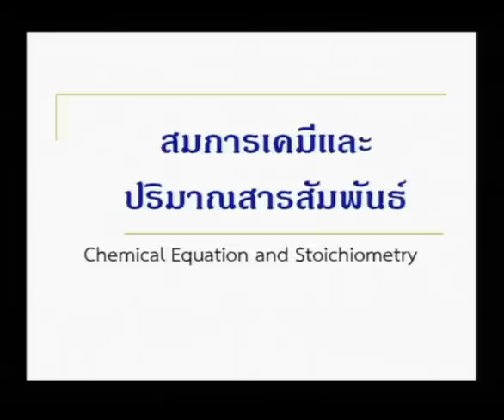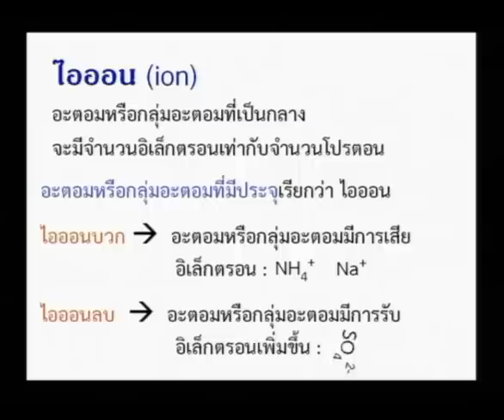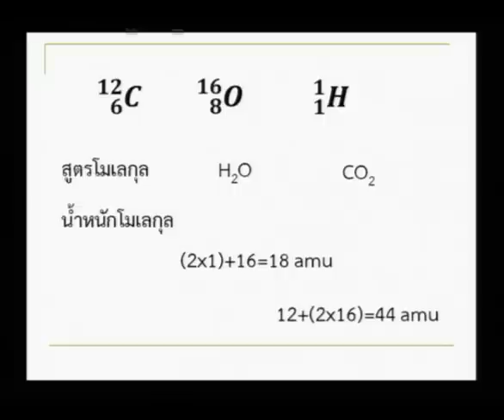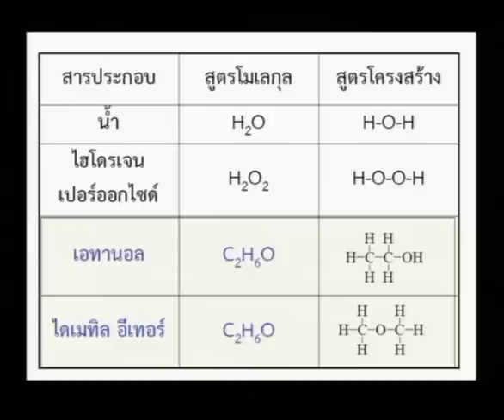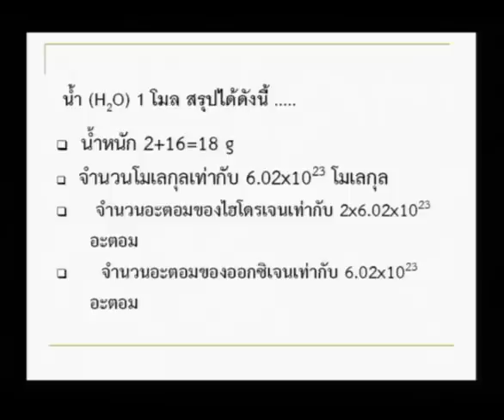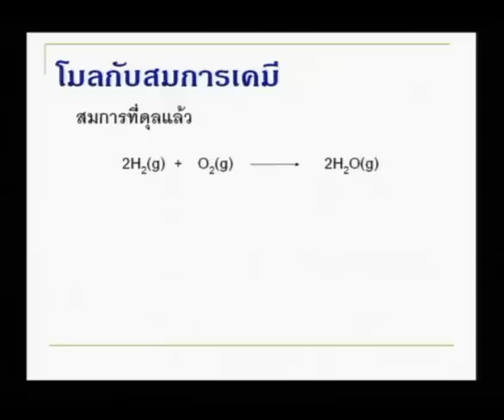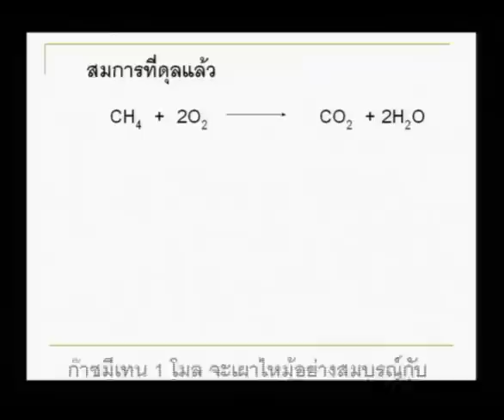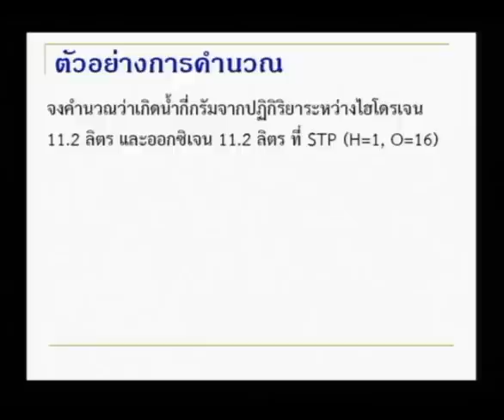สมการและปริมาณสัมพันธ์ part1 by AJ Noppawan